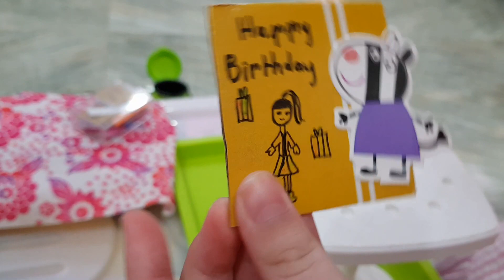Thiết kế ngôi nhà cho búp bê không có dễ nha, bạn nào làm mới hiểu!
Hôm nay, 2 chị em mình sẽ giới thiệu "Ngôi nhà búp bê mới" của Ken & Barbie nha, có cô giúp việc nữa, thêm 1 đám "nhoi".
Các AC & các bạn nhớ xem hết video nha.
LOVE YOU.